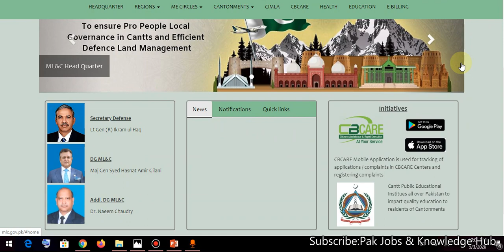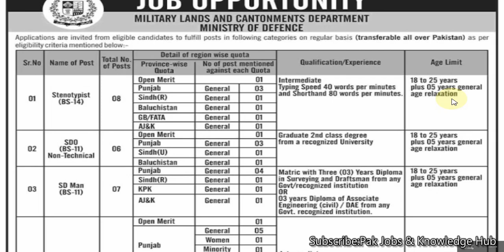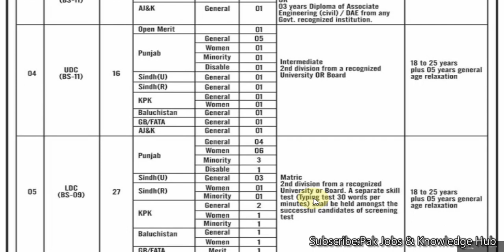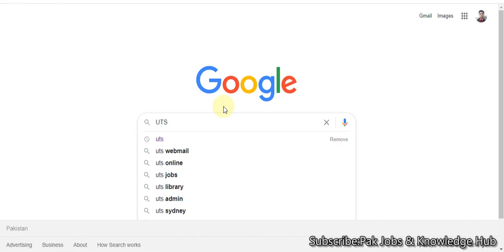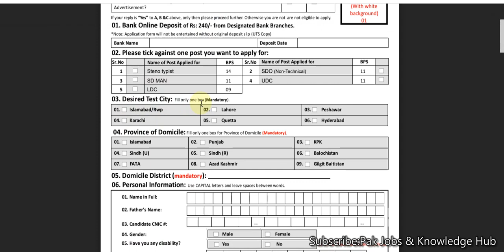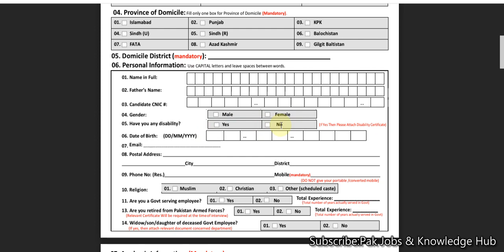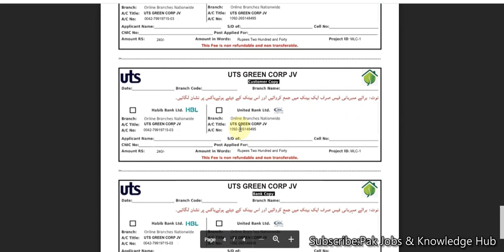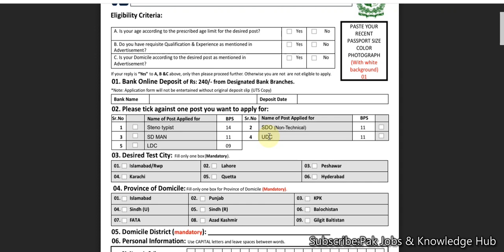Ministary Of Defence Jobs 2020 | Miltary and Cantonment Department Govt Of Pakistan Jobs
Pakistan Army Milltary Land & Cantonments Departments Jobs 2020
Department Ministary Of Defence